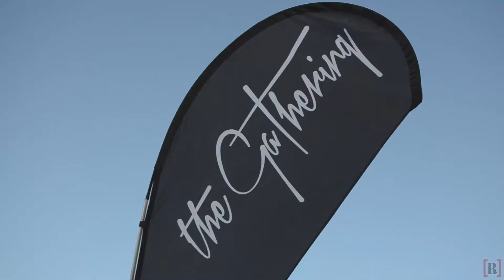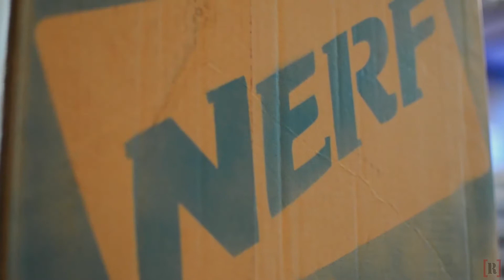Revolve Highlights 2019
Here are some highlights from the last 2 years up until now!

Song:
'Sweet Tea' feat. Aaron Marshall by Polyphia taken from the album "Muse"